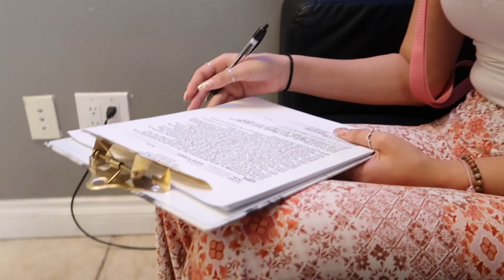GETTING MY TRAGUS PIERCED|expierence,pain,vlog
hey loves ☽
For this Wednesday's video, I got my Tragus pierced. I took you guys along with me and vlogged it and showed you my experience.
Much love,
xo 🤍

Insta~ keiaunagomez
Twitter ~ keiaunago
Tiktok ~ keiaunagomez

FAQ
Camera I use- cannon g7x ii
Editing software- iMovie
age- 19